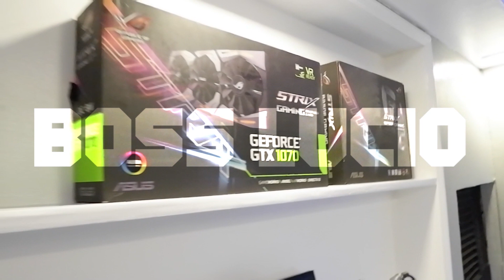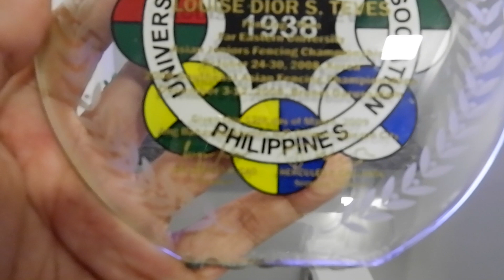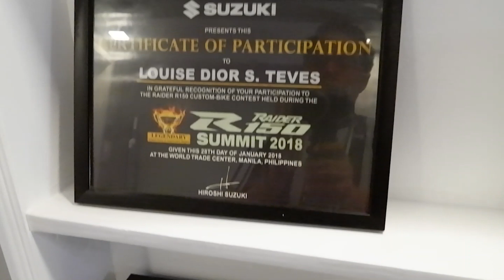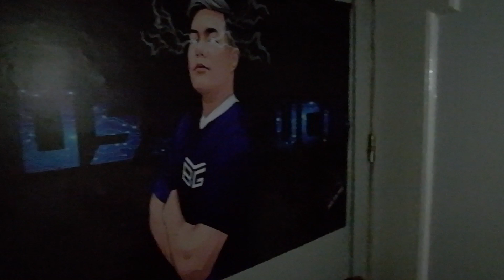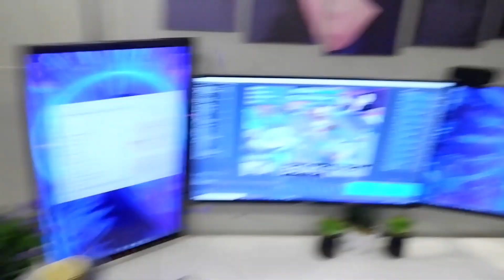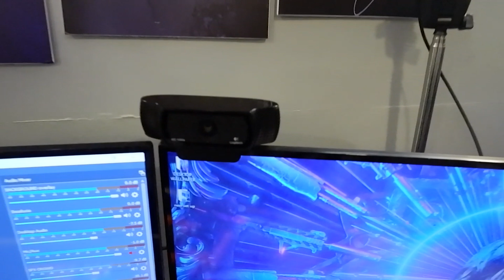My Live Stream Setup / Room Tour